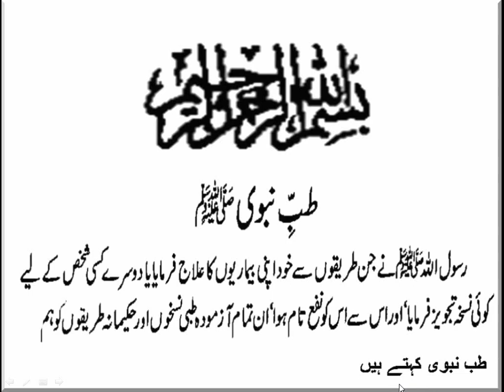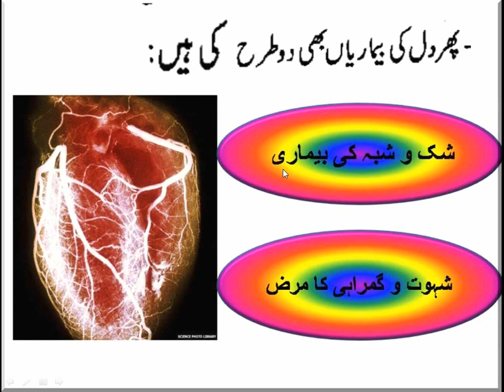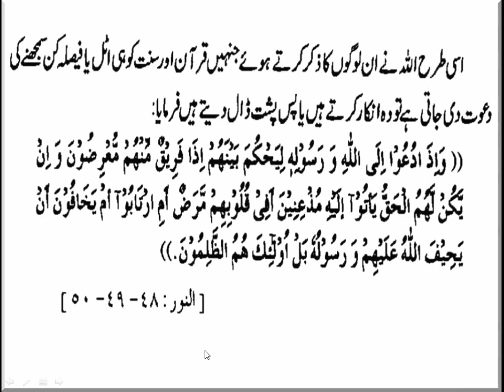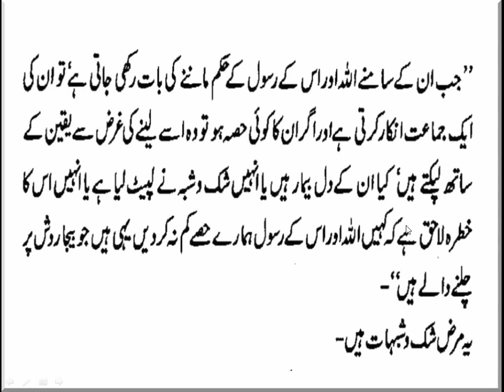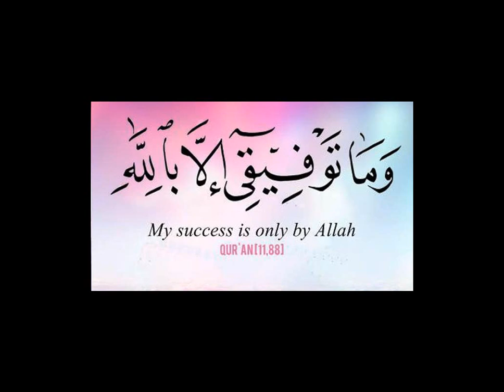Tibb-E-Nabni (S.W.S) Kiya He, iske Mutabiq Bimari ki Qesmein Kiya Kiya? طب نبوی صلی اللہ علیہ وسلم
In this Video You can know about Tibb-E-Nabni (S.W.S) Kiya He, aur iske Mutabiq Bimari ki Qesmein Kiya Kiya? طب نبوی صلی اللہ علیہ وسلم